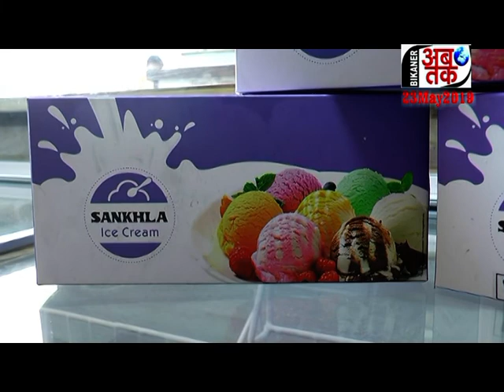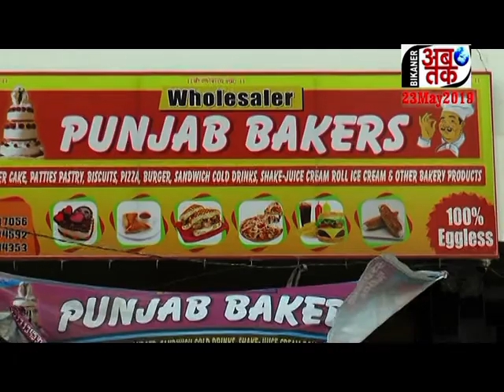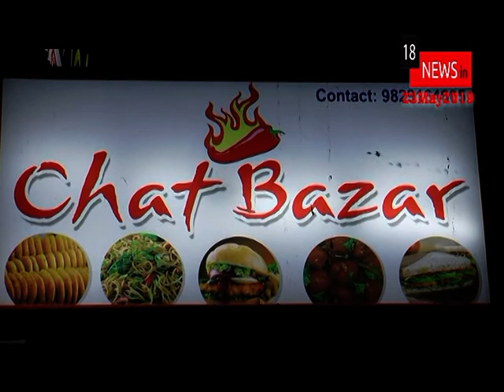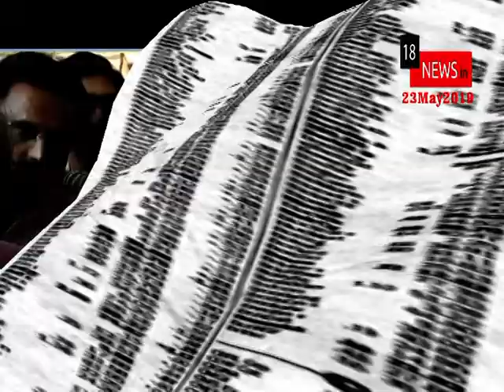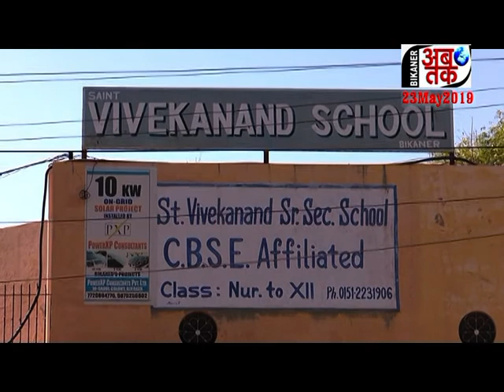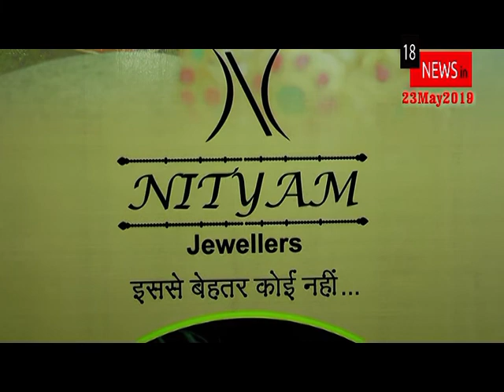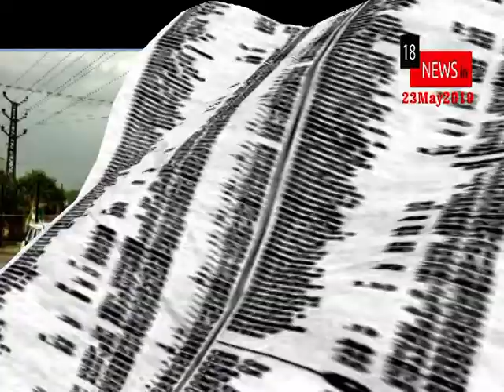BIKANER AB TAK 23 May 2019